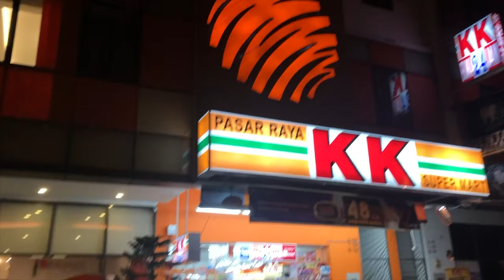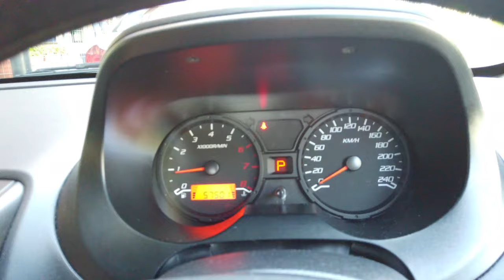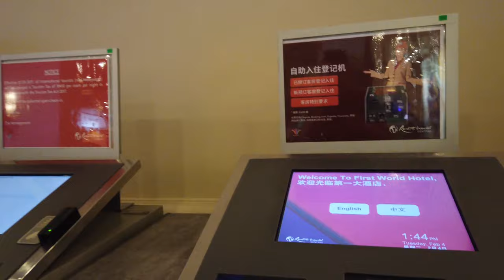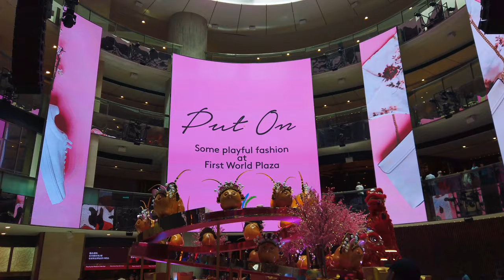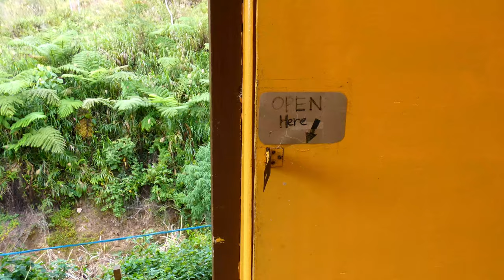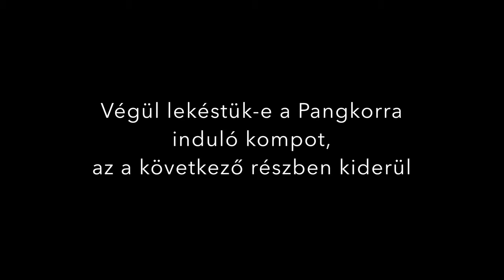Malajzia, ahogy mi láttuk - Tényleg Ázsia Európája? Telelés Ázsiában Vlog 4/3.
Utazós sorozat : Dubai (EAE), Koh Phangan, Koh Samui (Thaiföld), Kuala Lumpur, Genting Highlands, Cameron Highlands, Pangkor Island (Malajzia)
Amikor még gondolat szinten sem volt velünk a Covid-19 vírus, akkor egy fantasztikus utazással, csodálatos helyeken és élményekkel búcsúztattuk a meglehetősen rövidre sikerült 2020-as szezont. Megérte!
Zene: The Weeknd - Bliding Lights
Szállások : Expressionz Suites Kuala Lumpur, First World Hotel Genting Highlands, Casa Loma Tanah Rata.
Autókölcsönzés : Paradise Kuala Lumpur
A mangófa a videó vége felé az valójában papaja 👍

00:00 Bevezető
00:23 Az előző részekben
02:29 Kuala Lumpur
05:38 Autóbérlés
06:38 A vidéki Malajzia
08:02 Genting Highlands
13:56 Cameron Highlands
18:36 Irány Pangkor Sziget